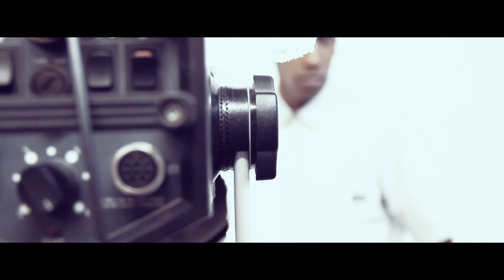DOJO CLOTHING - PHOTOSHOOT BACKSTAGE / SS collection 2012